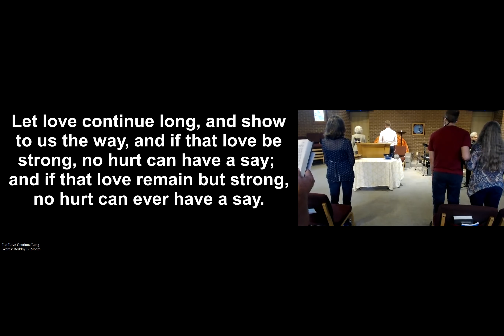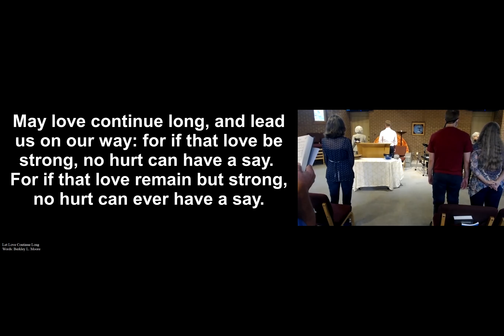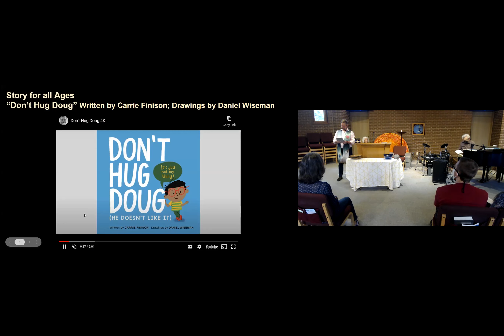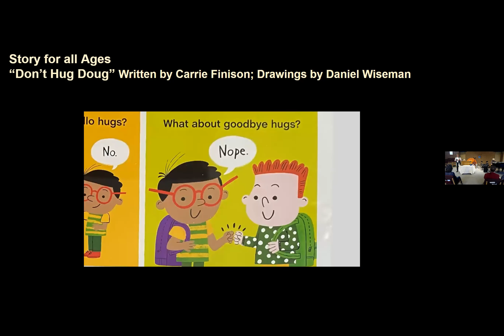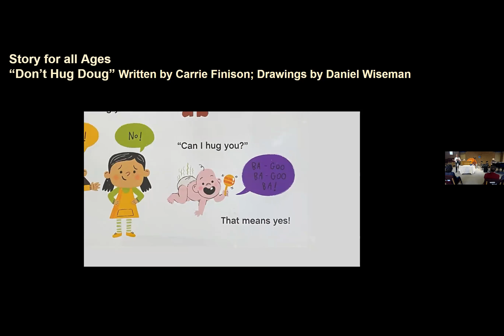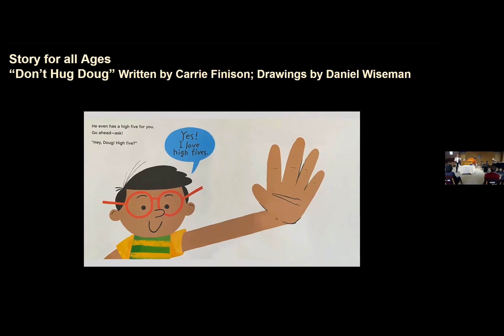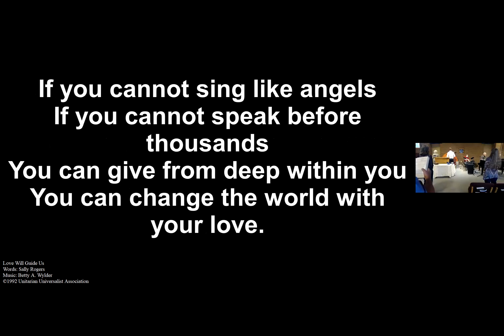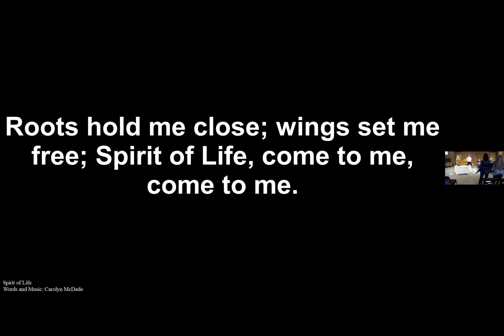The Platinum Rule w/ Rev. Nic Filzen